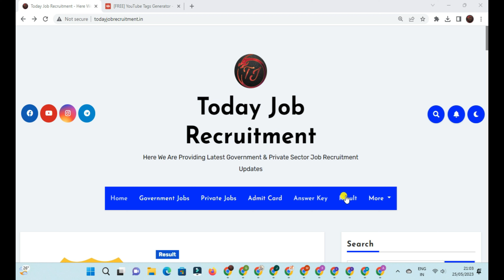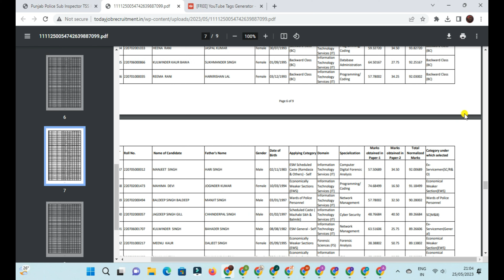Punjab Police Result 2023 | Punjab Police SI Cut Off | Know Full Details